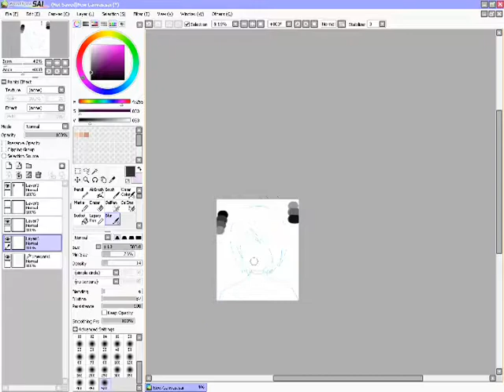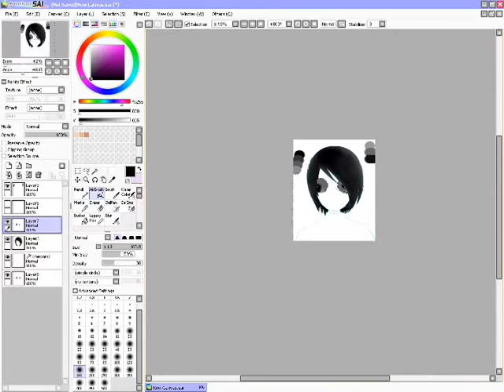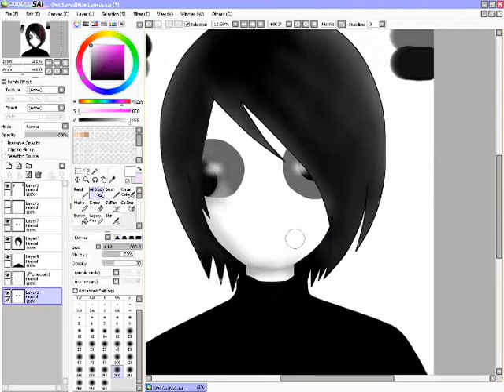Masada speed paint using sai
I drew this today and decided to record while drawing! I  hope you like the outcome :3 I used a song that is a yume nikki remix you can find it on youtube if you are interested :3
(btw i did this and all my art qwithout a tablet! So yes it is possible to make art with a mouse!!! This is proof!! it just takes more practice...)